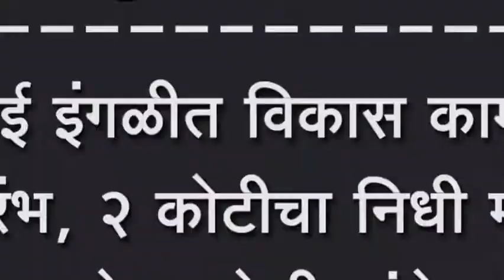देसाई इंगळीत विकास कामांना शुभारंभ, २ कोटीचा निधी मंजूर, आम.गणेश हुक्केरी यांचे प्रयत्न